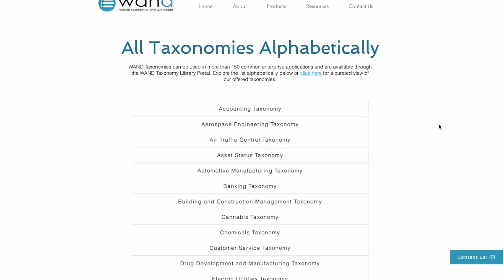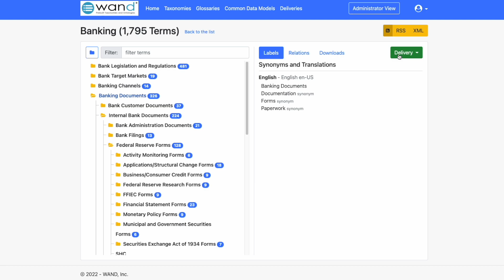Banking Taxonomy Demonstration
Join WAND for a short demonstration of our WAND Banking Taxonomy!